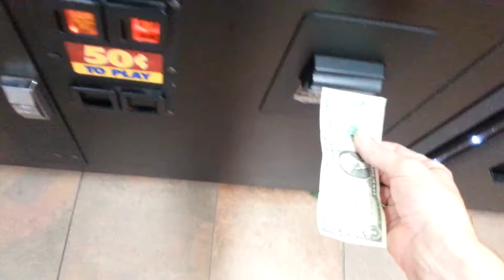Claw Machine WIN Skill Crane Game - ROCKY DOLPH LUNDGREN The Russian - FREEZE JUNE 2014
Thanks for watching,everybody.Please subscribe,share,like,comment if you enjoy.I won myself an Ivan Drago boxer plush on this vid.I won A LOT of prizes this day.I spent about $11.50 altogether & I left with 6 licensed plush & 1 generic Sugar Loaf prize.Stay Tuned for many many vids coming your way.